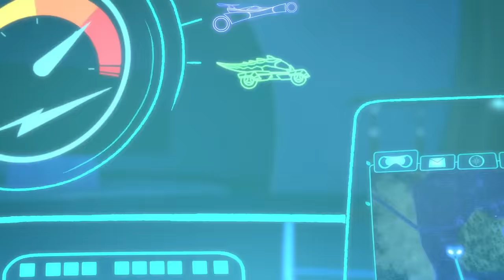Catboy Races Owlette's NEW Owl Glider! | 2021 Season 4 | Catboy Special | PJ Masks Official